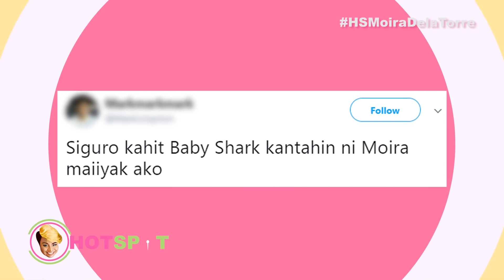Hotspot 2017 Episode 1240: Moira dela Torre trending dahil sa kanyang song cover